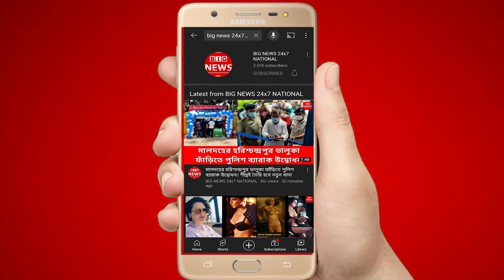भारत से UAE शिफ्ट हुआ टी-20 वर्ल्ड कप तो खुश हुए PAK खिलाड़ी || world cup shifts in UAE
भारत से UAE शिफ्ट हुआ टी-20 वर्ल्ड कप तो खुश हुए PAK खिलाड़ी, बताया फायदे का सौदा कोरोना वायरस (Covid 19) के चलते इस साल भारत में होने वाला टी-20 वर्ल्ड कप UAE में शिफ्ट कर दिया गया है. टी-20 वर्ल्ड कप (ICC T20 World Cup) का आयोजन 17 अक्टूबर से UAE में होगा. इस टूर्नामेंट में 16 टीमें भाग लेंगी, जबकि इस टूर्नामेंट का फाइनल मुकाबला 16 नवंबर को खेला जाएगा. हालांकि बीसीसीआई ने आधिकारिक तौर पर इसका खुलासा नहीं किया है.टी-20 वर्ल्ड कप का भारत से UAE शिफ्ट होने पर पाकिस्तान के क्रिकेटर्स खुश हैं. पाकिस्‍तान के क्रिकेटर कामरान अकमल के मुताबिक टी-20 वर्ल्ड कप UAE में होने से सबसे ज्यादा फायदा पाकिस्तान को होगा, क्‍योंकि पाकिस्‍तान ने UAE में करीब एक दशक में काफी इंटरनेशनल क्रिकेट खेली है.कामरान अकमल ने कहा, 'टी-20 वर्ल्ड कप में सबसे बड़ा फायदा पाकिस्‍तान को मिलेगा. हमने UAE में करीब 9-10 साल इंटरनेशनल क्रिकेट खेली है. इससे परिस्थितियों को जानने के हिसाब से पाकिस्‍तान सबसे अनुभवी टीम है.' अकमल ने कहा, 'भारत और पाकिस्तान के अलावा UAE के हालात में अफगानिस्‍तान भी खतरनाक टीम साबित हो सकती है, क्‍योंकि उनके पास कई अच्‍छे खिलाड़ी हैं.'बता दें कि हाल ही में PSL 2021 का समापन UAE में हुआ, जबकि बाकी IPL 2021 UAE में सितंबर-अक्‍टूबर में खेला जाना है. 2009 में लाहौर में श्रीलंका टीम पर हमला होने के बाद पाकिस्‍तान में अंतरराष्‍ट्रीय क्रिकेट गतिविधियां रूक गई थीं. पाकिस्‍तान में कुछ समय पहले ही अंतरराष्‍ट्रीय क्रिकेट की वापसी हुई है. इस दौरान UAE ही पाकिस्‍तान का होम ग्राउंड बन गया था.